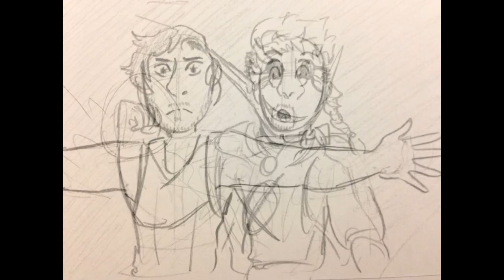Guillotine - Headless Jack AU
short little thing, having fun with playing around with my au

Guillotine - Jon Bellion